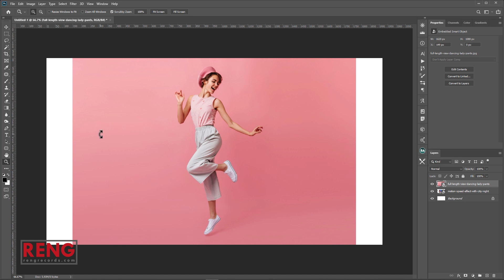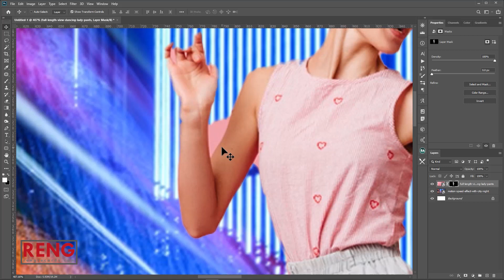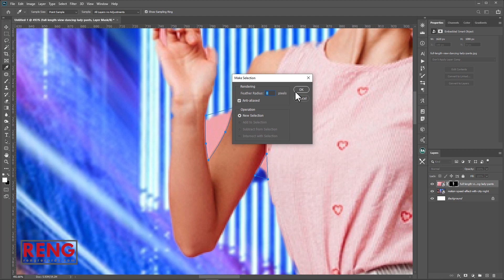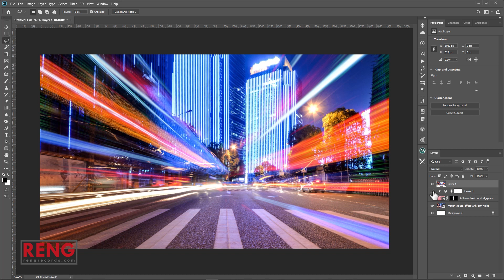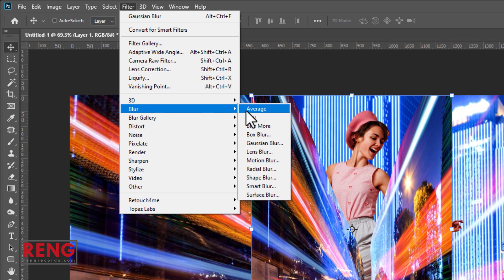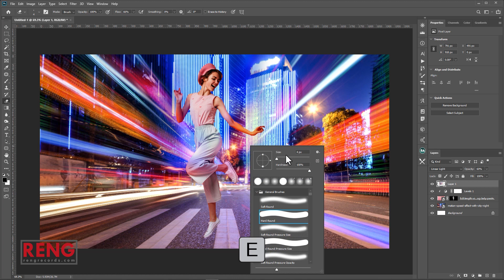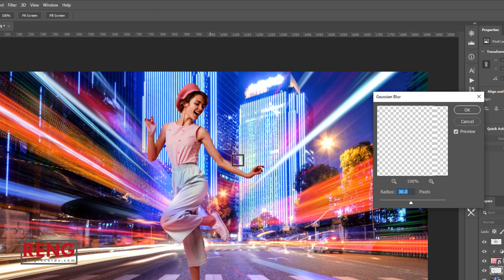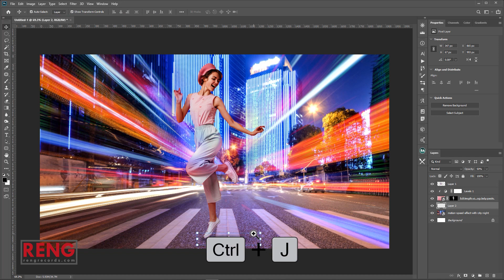Wondering How to Master Photoshop? Learn to Combine Photos and Remove Backgrounds!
In this Photoshop tutorial, we'll be learning how to combine photos and remove backgrounds. We'll cover everything from adding photos to layers to using masks and filters to get the perfect result every time!

If you're looking to improve your Photoshop skills, then this is the tutorial for you! In this video, we'll be learning how to combine photos and remove backgrounds, so you can create beautiful images that will captivate your viewers!

Training by : Mahmoud Azadeh

Photoshop CC / 2019 / 2020 / 2021 / 2022 (tutorial)